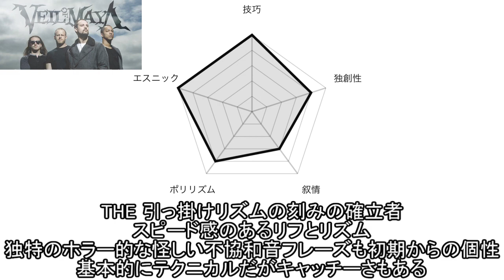Djentって何? #2【ジャンル解説】これだけでOKなDjentバンド入門編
Djentとは？どんな音楽ジャンルなんでしょう？
今回は近年のDjentをまとめて解説しています
とりあえずここで紹介したバンドだけおさえておけば貴方もDjentマスター★になれるかも
代表バンドをいくつかピックアップしてDjentについて語っています！
楽しんでもらえたら幸いです!!

▼メニュー
00:00 導入
1:20 Veil of Maya
4:09 Djent民オタク説
4:48 Born of Osiris
6:48 After the Burial
8:41 ERRA
11:39 I The Breather
11:32 Structures
14:36 カナダでバンドやるのなかなか厳しい説
16:30 Volumes
18:14 Novelists
19:12 Novelistsのギターフレーズについて
21:49 まとめ:Djentの今昔【隆盛と停滞、その背景】

▼紹介したバンド＆曲、アルバム

このチャンネルの動画情報、音楽情報などをお知らせ!!